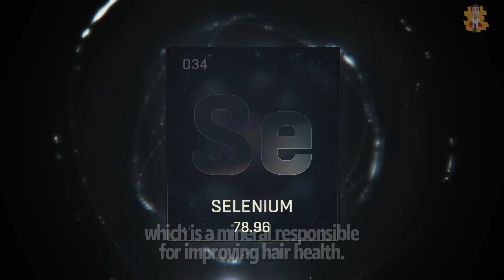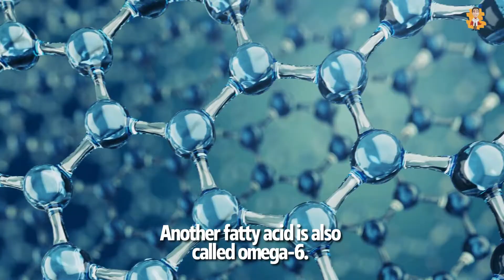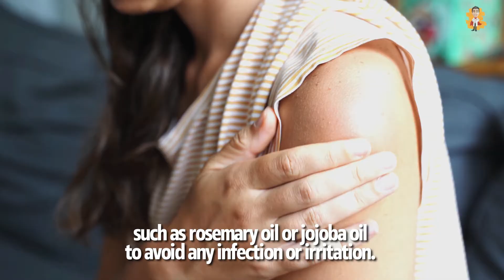How to deal with thinning of hair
In this video, we provide practical tips and effective strategies for dealing with thinning hair. Hair thinning can be a common concern for both men and women, often caused by factors such as genetics, stress, poor nutrition, and hormonal changes. We’ll discuss various approaches, including dietary changes, proper hair care routines, and products that can promote hair growth and improve hair thickness. Additionally, we’ll cover lifestyle changes and natural remedies to help you achieve healthier, fuller hair.

Other Video Links: 👇👇
Early Signs & Symptoms of A Heart Attack